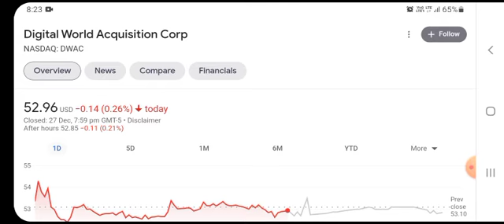DWAC Stock Will Make Billionaires! ( DWAC Stock Analysis ) | Digital World Acquisition Corp Stock